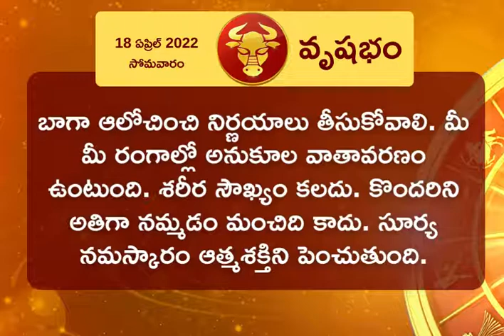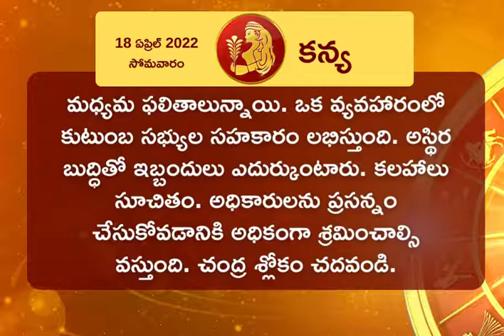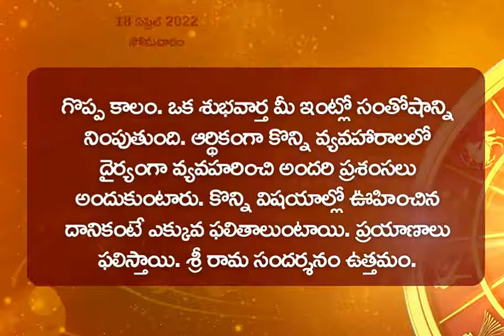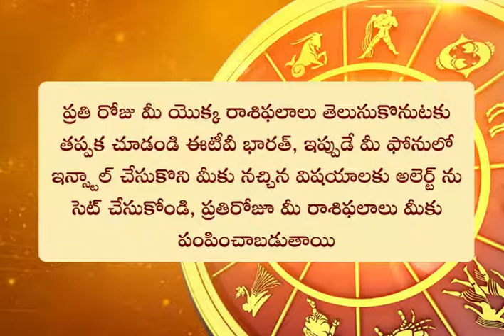Horoscope Today (18-04-2022): ఈ రోజు రాశి ఫలం ఎలా ఉందంటే?